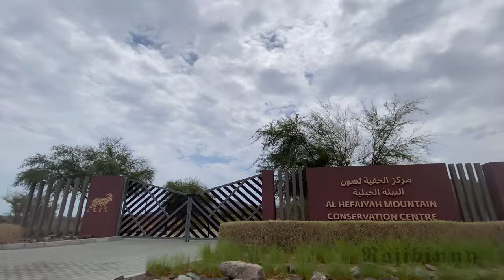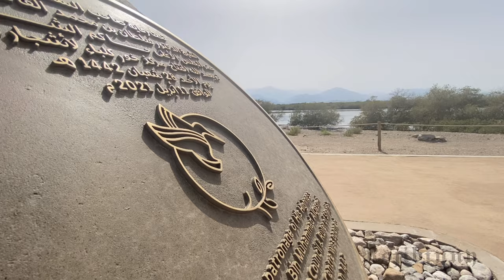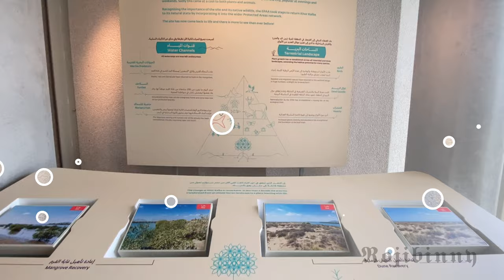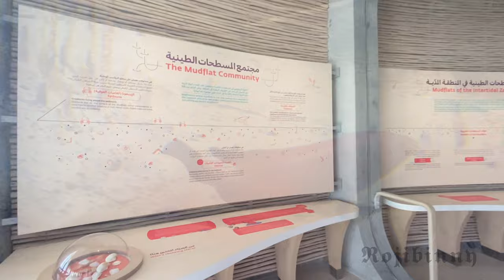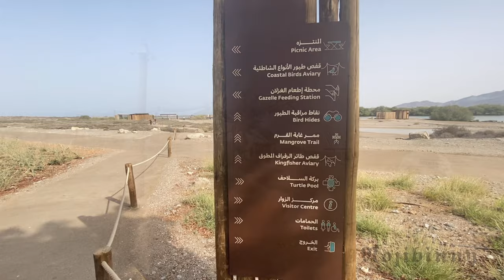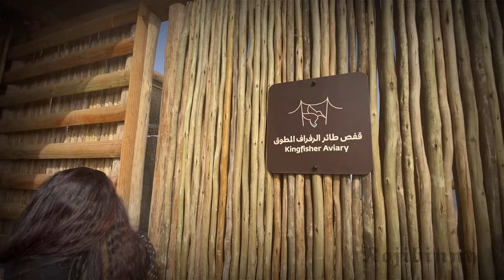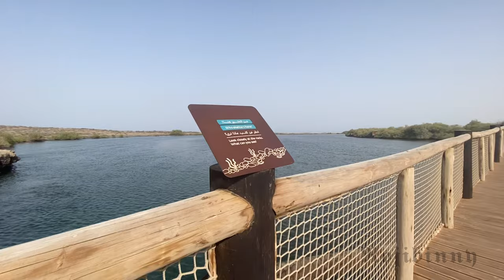Khor kalba mangrove center || Sharjah UAE || travel vlog || 4K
Khor kalba mangrove center

His Highness Sheikh Dr. Sultan bin Muhammad Al Qasimi, Member of the Supreme Council and Ruler of Sharjah, opened Khor Kalba Mangrove Center in Kalba City, as part of the emirate's vital projects to support environmental biodiversity and to preserve local wildlife.

His Highness was briefed on the various departments that the center includes, and His Highness listened to a detailed explanation on center's facilities, its importance, and its main roles in preserving the environment.
Khor Kalba Mangrove Center was designed in a distinctive, innovative artistic and architectural style, inspired by the seashells of the sea hedgehog located in the reserve in a symbolic simulation of the environment that the center works to preserve with all its components.
In implementation of the directives of His Highness the Ruler of Sharjah, the Authority has rehabilitated Khor Kalba and added it to the network of reserves it manages and maintains, due to the importance of local environmental life.

Location

2976+4J Kalba, Sharjah

Ticket rate : 15 AED for adults
Free entry for kids below 12 yrs old

Timing

Monday  : - closed
Tuesday  to Thursday   :-   9:00 am - 6:30 pm
Saturday :- 11:00am - 6:30 pm